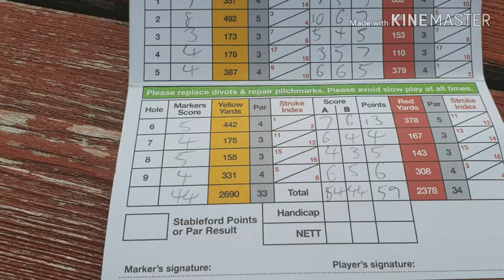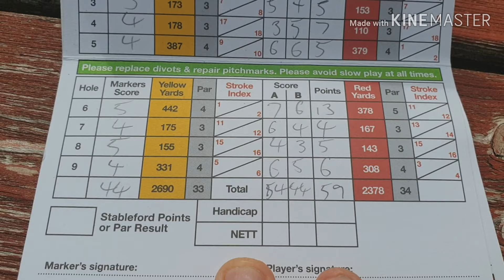The Golf Vlog.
Myself and some pals at Broome Manor Golf Club.